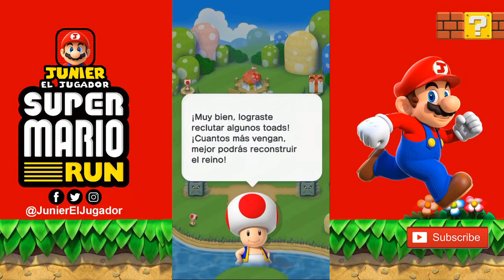Super Mario Run Android First Run Conociendo Este Gran Juego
Vamos a variar un poquito el canal!
Que les parece si les muestro este juego que fue el comienzo para muchos en el mundo de los videojuegos!
Nada fácil por cierto XD

Un nuevo juego de Mario al que puedes jugar con una mano.

Mario avanza sin parar por cada nivel. Toca la pantalla para que realice maniobras espectaculares, salte de pared en pared, reúna monedas y alcance la meta.

La descarga de Super Mario Run es gratuita y, después de comprar el juego, podrás jugar todos los modos sin tener que realizar pagos adicionales. Antes de la compra puedes probar los tres modos: ""Mundos"", ""Carreras"" y ""Mi reino""

■ Mundos
¡Corre y salta sin parar para rescatar a la princesa Peach de las garras de Bowser! Corre entre colinas, a través de cavernas, en mansiones encantadas, a bordo de fortalezas aéreas, dentro de castillos... ¡y mucho más!

Completa 6 mundos y sus 24 niveles para llegar al castillo de Bowser. Podrás disfrutar de los niveles de diferentes formas, como recogiendo las monedas de 3 colores diferentes o compitiendo contra los récords de tus amigos. Puedes jugar los Mundos 1-1 a 1-4 de manera gratuita.

■ Carreras
Presume de movimientos compitiendo contra tus amigos o usuarios de todo el mundo.

En este desafiante modo cada competición es diferente. Intenta superar la puntuación de otros usuarios, realizar acrobacias con estilo, reunir monedas y obtener la aprobación de los Toads. Si tus acrobacias son realmente impresionantes, desatarás la fiebre del oro y obtendrás aún más monedas. Si ganas la carrera, los Toads del público se irán a vivir a tu reino y este prosperará.

■ Mi reino
Reúne monedas y recluta a Toads para construir tu propio reino.

Crea un reino único colocando edificios y elementos decorativos. Existen más de 100 elementos diferentes. Si reclutas a Toads en las carreras, aumentarán las construcciones y elementos decorativos disponibles. Gracias a los simpáticos Toads, reconstruirás el reino poco a poco.

■ Lo que puedes hacer después de comprar los 6 mundos.

・ Niveles jugables en los mundos
Hay 24 niveles en los 6 mundos, así que ¿por qué no pruebas qué nuevos desafíos y emociones hay en ellos?

・ Más personajes jugables
Si completas el Mundo 6-4 para rescatar a Peach y construyes las casas de Luigi, Yoshi y Toadette en tu reino, se unirán a tu aventura como personajes jugables. No se mueven como Mario, así que pon a prueba sus características particulares en los mundos y en las carreras.

・ Más niveles en las carreras
Encontrarás hasta siete nuevos tipos de niveles disponibles en las carreras, ¡con lo que aumenta la diversión! En los nuevos niveles pueden animarte Toads azules, verdes, morados y amarillos.

・ Más edificaciones y decoraciones
Habrá más elementos para que tu reino esté aún más animado. Coloca puentes arco iris para expandirlo aún más.

* Para jugar es necesaria una conexión a internet, lo cual puede conllevar un gasto por parte de tu operador.

Nintengo CO., Ltd for Android Todos los derechos del propietario